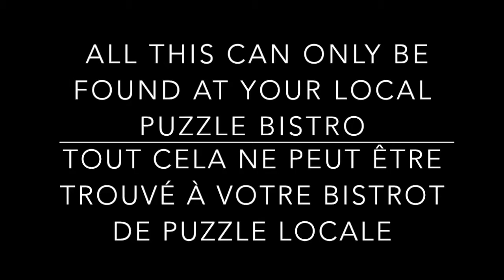puzzle bistro advertisement